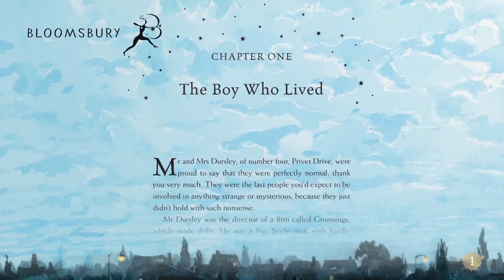Official YouTube Channel Trailer | Wizarding World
Welcome to the official Wizarding World YouTube channel. Here you can discover behind-the-scenes features from the Harry Potter and Fantastic Beasts films; showcase your creativity; watch videos from fans from around the world; and find out the latest news from across the Wizarding World.